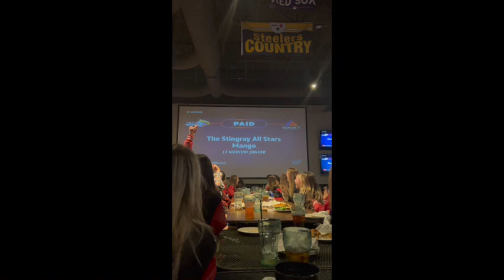"Grinding With Green" BUTBT 2021 vlog with the Stingray Allstars Green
SORRY FOR THE LOW QUALITY I WAS SO EXCITED TO POST THIS SO I DOWNLOADED THE VIDEO IN A LOWER RESOLUTION

press sports| Tyler.chaffin